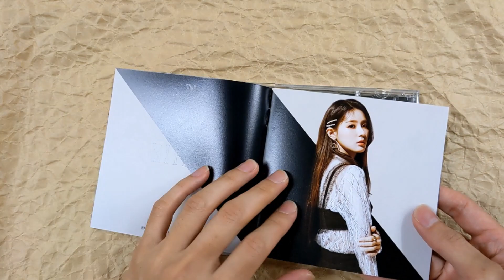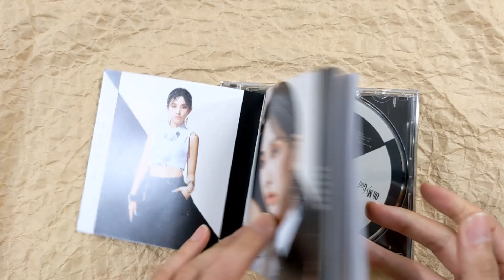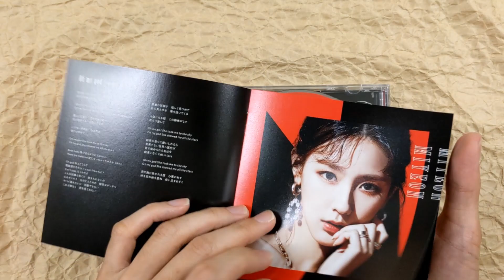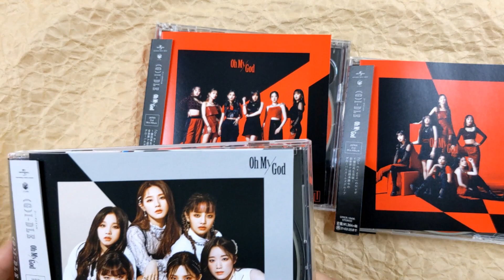[Unboxing] (G)I-DLE: Oh My God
[Unboxing] GIDLE: Oh My God

(G)I-DLE to release the second albumin Japan, including an original song for this Japanese release, "Tung Tung."